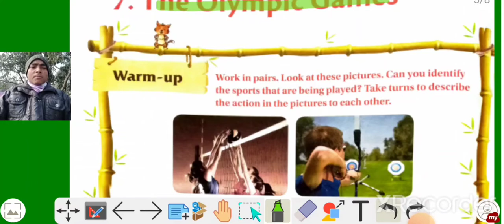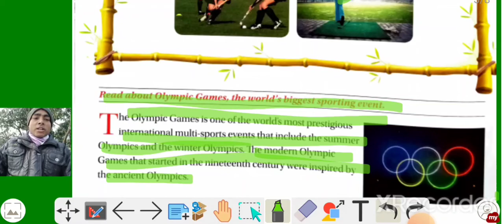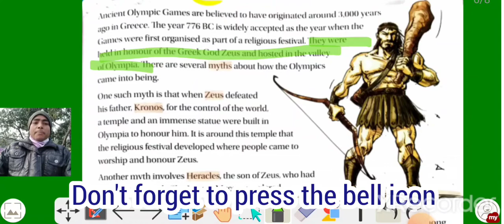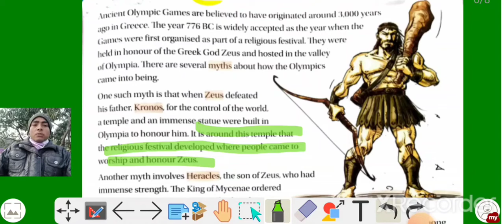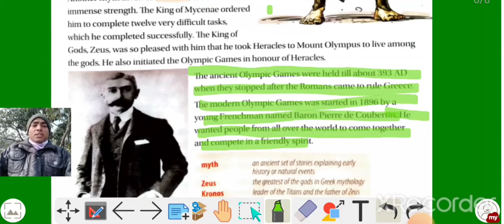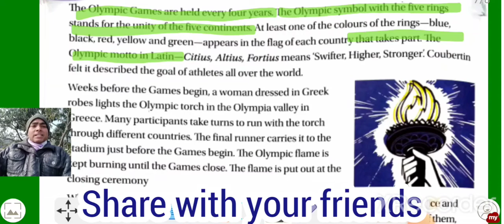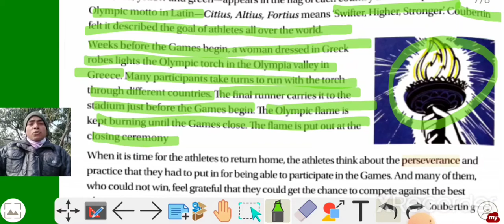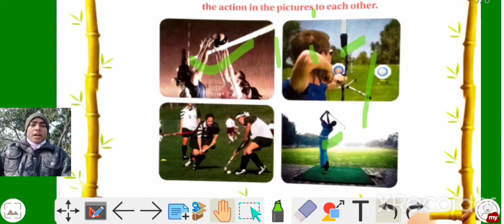The Olympic Games || History of Olympic CBSE Class 4 By:-Rajarshi Sir